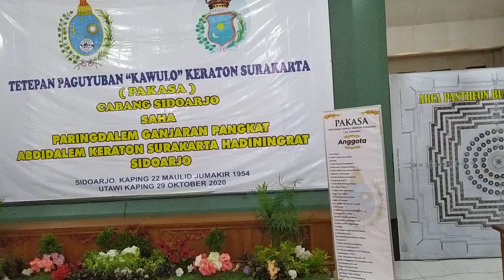Pakasa Sidoarjo KPH Wirobhumi 2